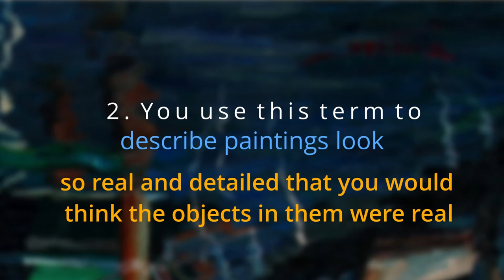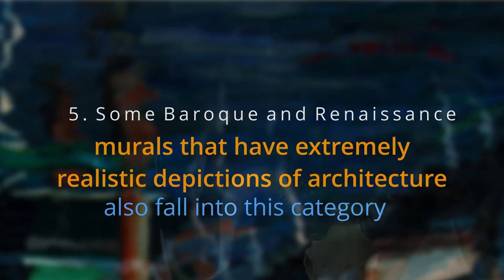Real - Surreal: The Magic of Trompe l'oeil Paintings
This video features trompe l'oeil paintings and indulges visitors with a focused experience highlighting realistic imagery that transforms into a three-dimensional optical illusion.

The term "trompe l'oeil" simply means "deception of the eye" and you can use this term to describe these paintings. They look so real and detailed that you would think the objects in it were real. Marvel at musical instruments, animal skulls, everyday objects, and then indulge in the rest art displays in the galleries.

Email   to reserve a private tour at Yan Sun Art Museum & Gallery, a gathering location of artists, art lovers, and art collectors.

A video is created in conjunction with the "Real - Surreal: The Magic of Trompe l'oeil Paintings" theme exhibition for August 2021, this video showcases Yan Sun paintings that are both available and in our sold achieve.

If a particular painting captures your attention, we are here to facilitate your acquisition journey. Whether you prefer the gallery experience or the ease of online shopping, explore your options

Yan Sun Art Museum & Gallery
Address: 604 Main Street, Zanesville, OH 43701